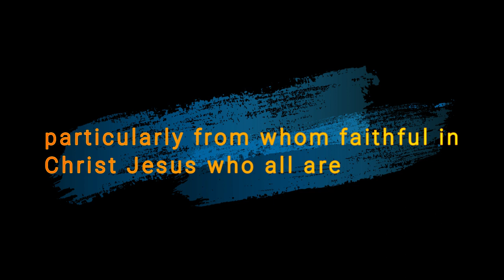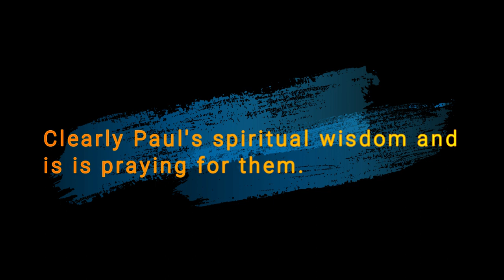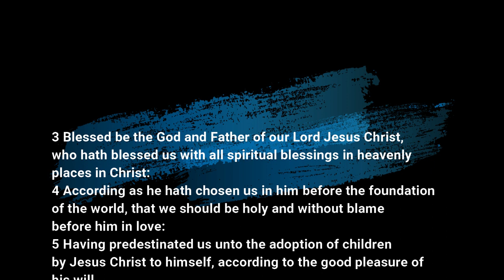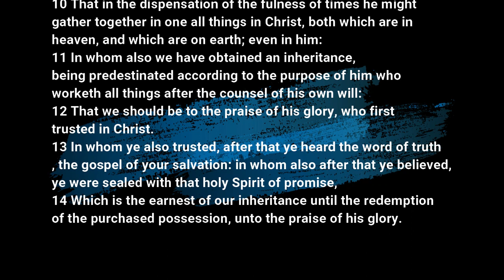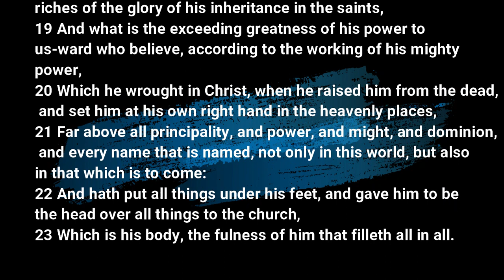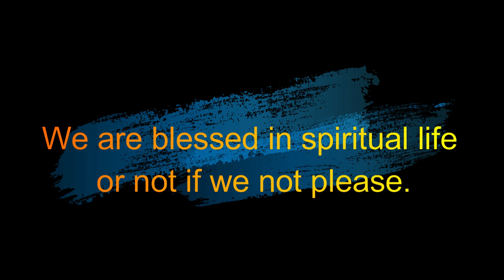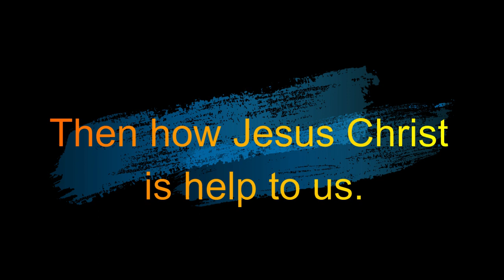spiritual blessings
Paul, an apostle of Jesus Christ by the will of God, to the saints which are at Ephesus, and to the faithful in Christ Jesus:
2 Grace be to you, and peace, from God our Father, and from the Lord Jesus Christ.
3 Blessed be the God and Father of our Lord Jesus Christ, who hath blessed us with all spiritual blessings in heavenly places in Christ:
4 According as he hath chosen us in him before the foundation of the world, that we should be holy and without blame before him in love:
5 Having predestinated us unto the adoption of children by Jesus Christ to himself, according to the good pleasure of his will,
6 To the praise of the glory of his grace, wherein he hath made us accepted in the beloved.
7 In whom we have redemption through his blood, the forgiveness of sins, according to the riches of his grace;
8 Wherein he hath abounded toward us in all wisdom and prudence;
9 Having made known unto us the mystery of his will, according to his good pleasure which he hath purposed in himself:
10 That in the dispensation of the fulness of times he might gather together in one all things in Christ, both which are in heaven, and which are on earth; even in him:
11 In whom also we have obtained an inheritance, being predestinated according to the purpose of him who worketh all things after the counsel of his own will:
12 That we should be to the praise of his glory, who first trusted in Christ.
13 In whom ye also trusted, after that ye heard the word of truth, the gospel of your salvation: in whom also after that ye believed, ye were sealed with that holy Spirit of promise,
14 Which is the earnest of our inheritance until the redemption of the purchased possession, unto the praise of his glory.
15 Wherefore I also, after I heard of your faith in the Lord Jesus, and love unto all the saints,
16 Cease not to give thanks for you, making mention of you in my prayers;
17 That the God of our Lord Jesus Christ, the Father of glory, may give unto you the spirit of wisdom and revelation in the knowledge of him:
18 The eyes of your understanding being enlightened; that ye may know what is the hope of his calling, and what the riches of the glory of his inheritance in the saints,
19 And what is the exceeding greatness of his power to us-ward who believe, according to the working of his mighty power,
20 Which he wrought in Christ, when he raised him from the dead, and set him at his own right hand in the heavenly places,
21 Far above all principality, and power, and might, and dominion, and every name that is named, not only in this world, but also in that which is to come:
22 And hath put all things under his feet, and gave him to be the head over all things to the church,
23 Which is his body, the fulness of him that filleth all in all.